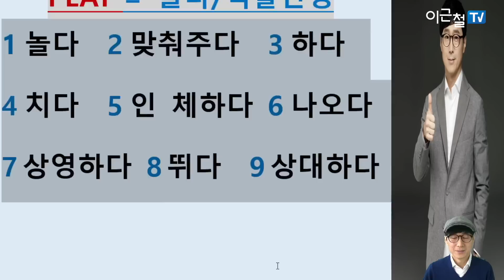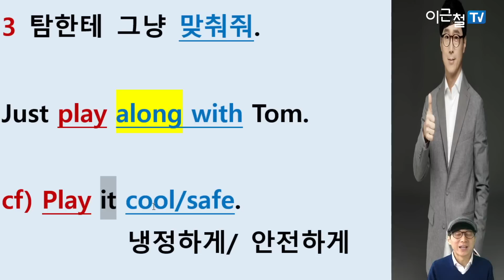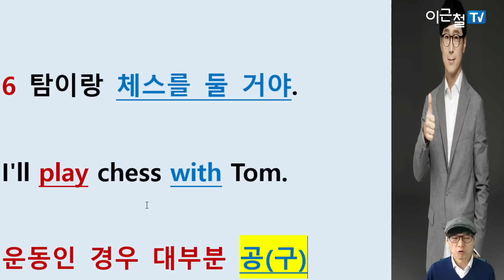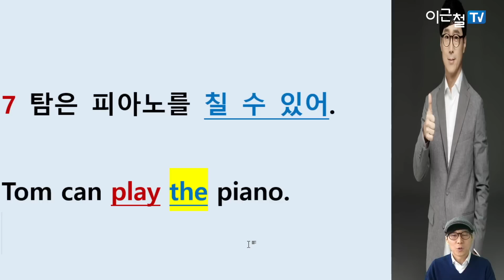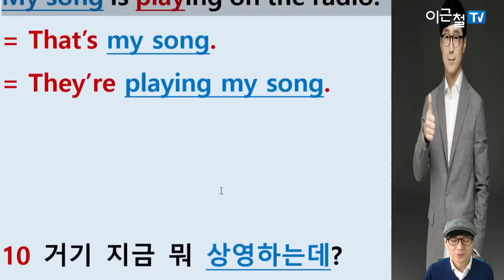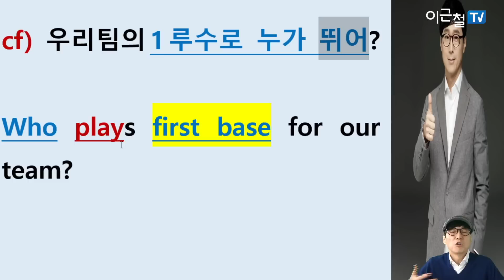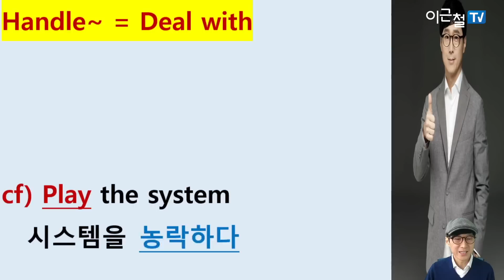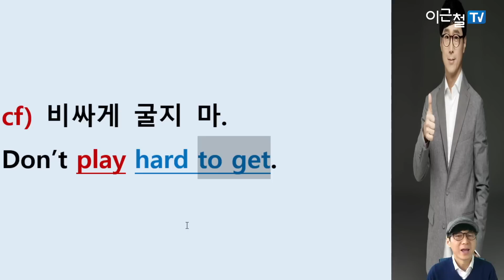1 그한테 그냥 맞춰줘 2 거기 뭐 상영하는데? 3 그는 좋은 남편인 체 해 #61 동사 딱 하나!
동사 딱 하나!
그한테 그냥 맞춰줘.
거기 뭐 상영하는데?
그는 좋은 남편인 체 해.

초급/필수
1 얘야, 안에서 놀아.
2 장난감 가지고 놀아.
3 탐한테 그냥 맞춰줘.
4 함께 소꿉장난 하자.

5 그는 온라인 게임을 해.
6 탐이랑 체스를 둘 거야.
7 탐은 피아노를 칠 수 있어.
8 그는 죽은 체하는 거야.

핵심 동사 (o)
좋은 예문(o)
= 탄탄 실력!

딱 2달 진도표로 영어인생을 확 바꿔라!
아이원발/모치필총
반다/알평문총=선별된 코스